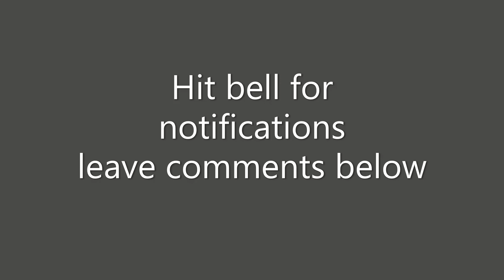Jake Paul on fighters rights, DC on NEW Champ, Shaw, The Beast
Jake is not trolling in this interview he is down to earth and very likeable.

Source for full interviews